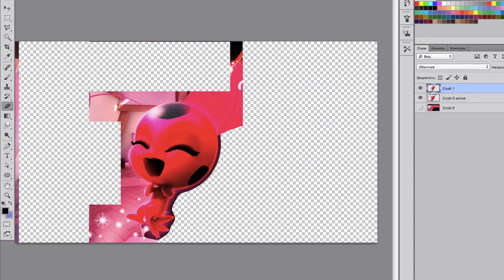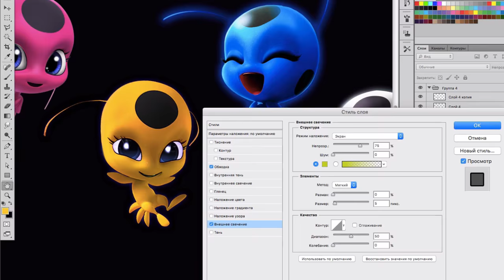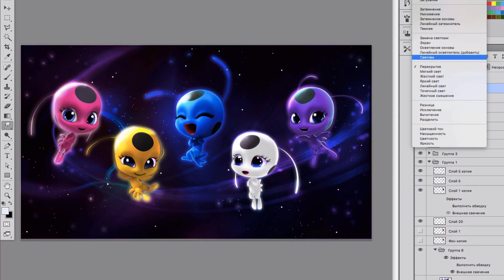Miraculous Speededit | Kwami Tikki Transformation FANMADE